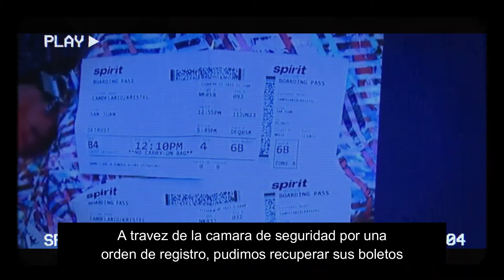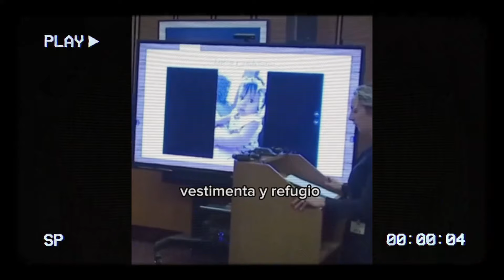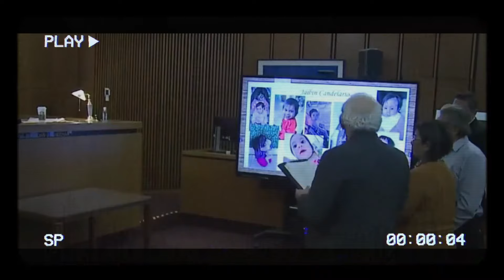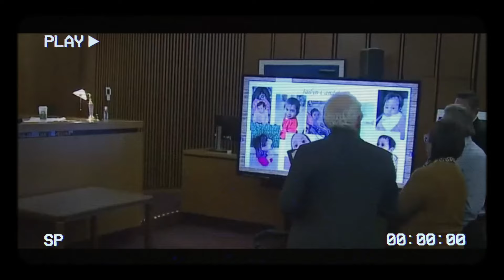Dejó a su hija sola durante 10 días para irse de vacaciones a Puerto Rico: Caso Jaylin Candelario